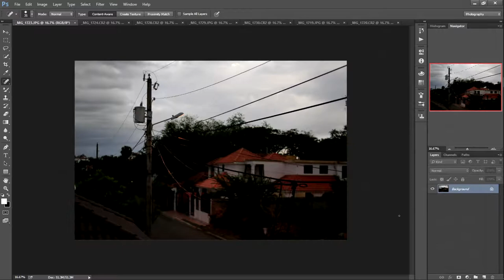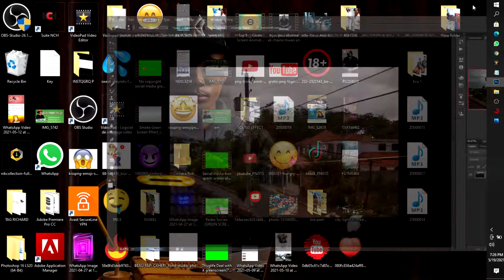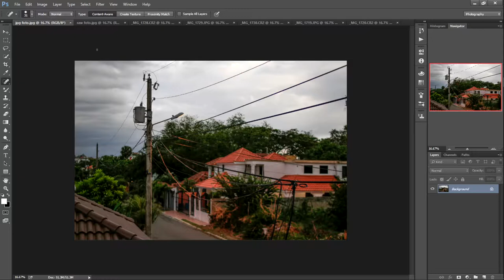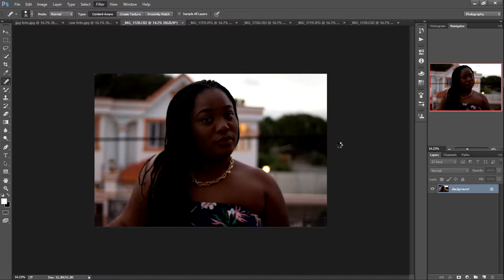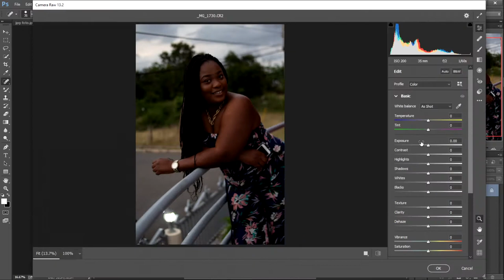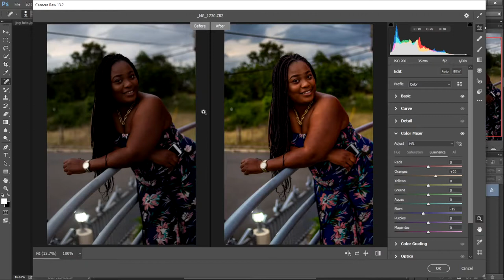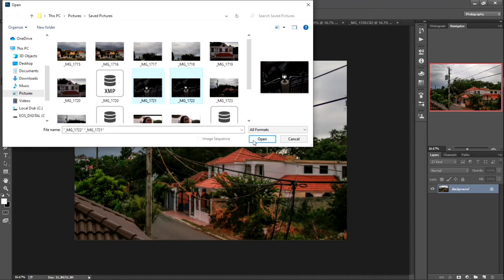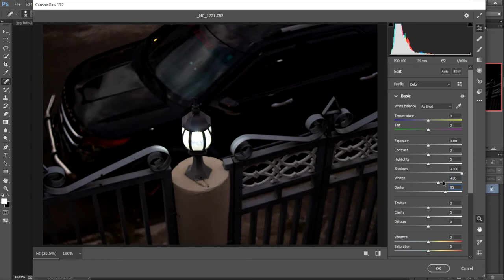RAW vs JPG Comparaison photoshop tutorial